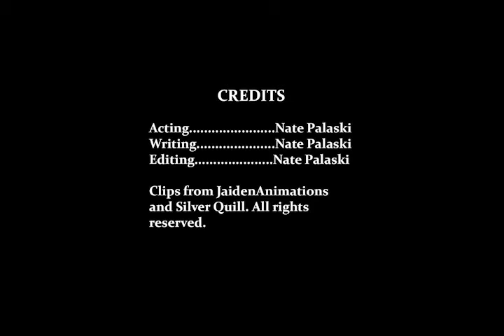QUIET Presentation - (College Video Project Fall 2018)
For this project I had to make a video talking about the book "QUIET" by Susan Cain and about my introversion. So, I did it with my usual flair. Or whatever it is I have, I dunno, I'm too tired to think of something funny to write here.